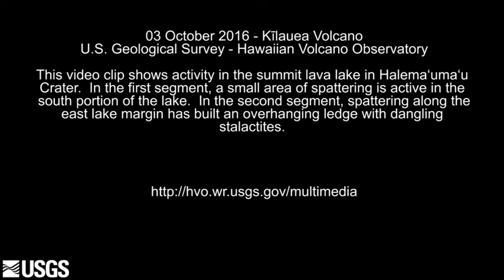Spattering In Kīlauea Volcano Lava Lake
This video has been uploaded for use by Storyful's subscription clients with the permission of the content owner. To use the video off platform, you must have a Storyful subscription.

This video shows spattering in two locations of Kīlauea's summit lava lake. In the first segment, spattering is active in a small area in the southern portion of the lake. In the second segment, spattering on the east margin of the lake has created an overhanging ledge with dangling lava stalactites.